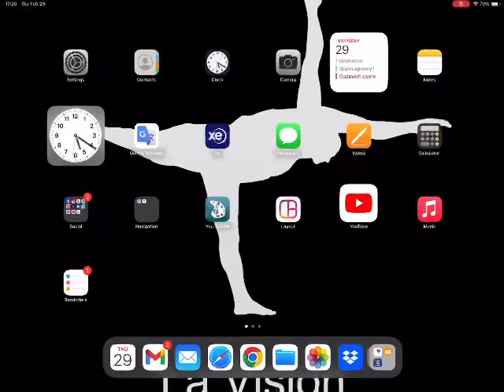4 May 2024